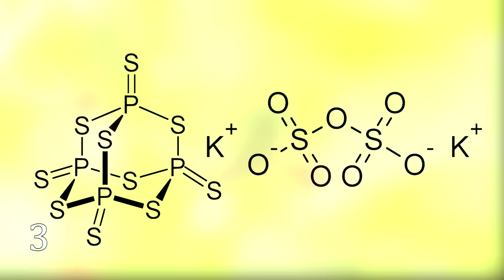10 Unusual Animal Food 🐢🦋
We are used to talking about exotic food when it comes to people.
But do you know that animals also can have very specific eating habits too? And sometimes the things they eat shock those who have a queasy stomach or a weak nerve system. So, be ready to be surprised! I gonna show you the unusual animal food!